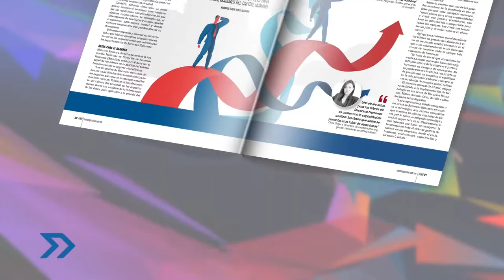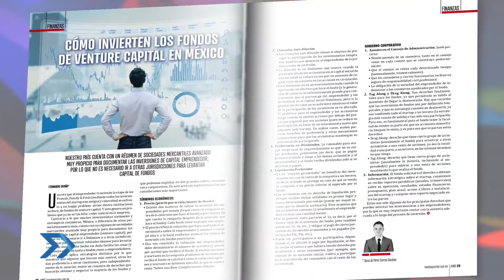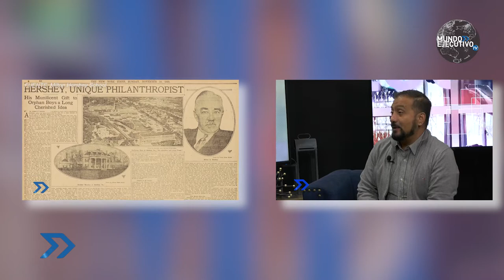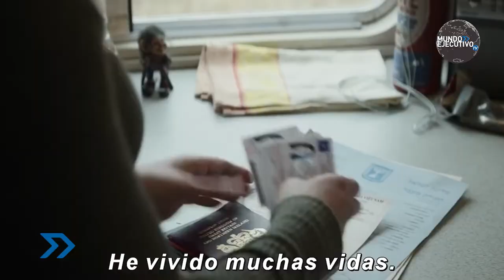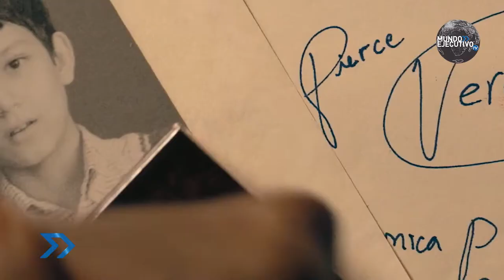Mujer Ejecutiva::El arte y el ejercicio se esta reactivando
Las galerías y museos se vieron afectados por el cierre que sufrieron durante la pandemia, pero poco a poco están regresando, para hablarnos de esto nos acompaña en MujerEjecutiva, Andrea Zapata, directora de LS/Galería, también tenemos en el foro a Magali y Ezequiel de Soulcore, quienes nos hablan del nuevo método de entrenamiento, Lagree.